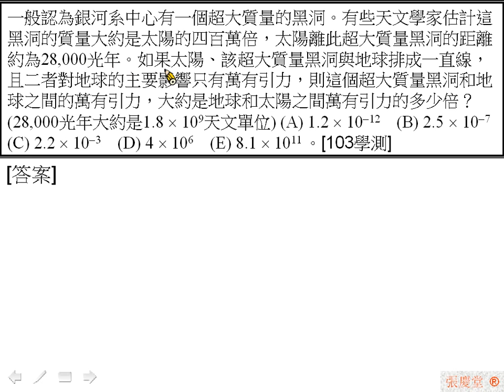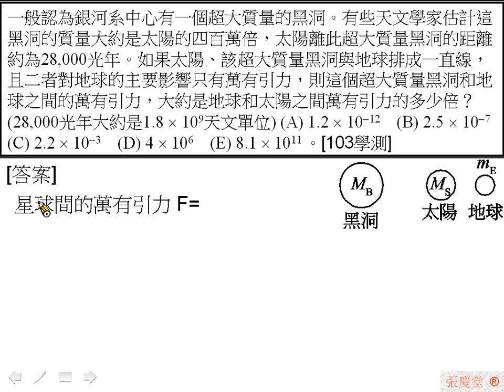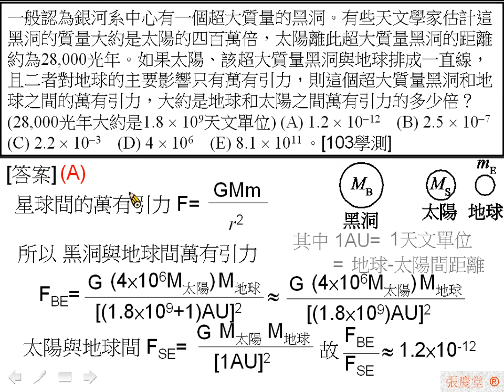[物理教學影片]範例:萬有引力[103學測]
一般認為銀河系中心有一個超大質量的黑洞。有些天文學家估計這黑洞的質量大約是太陽的四百萬倍，太陽離此超大質量黑洞的距離約為28,000光年。如果太陽、該超大質量黑洞與地球排成一直線，且二者對地球的主要影響只有萬有引力，則這個超大質量黑洞和地球之間的萬有引力，大約是地球和太陽之間萬有引力的多少倍？（28,000光年大約是1.8  109天文單位）